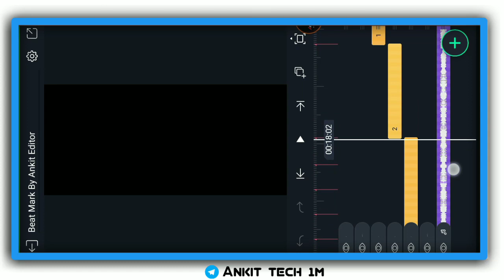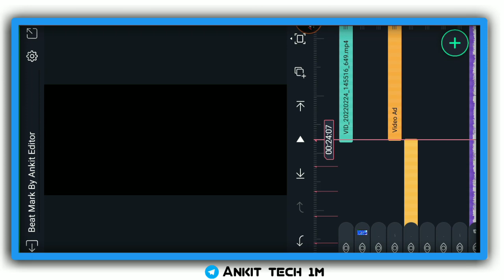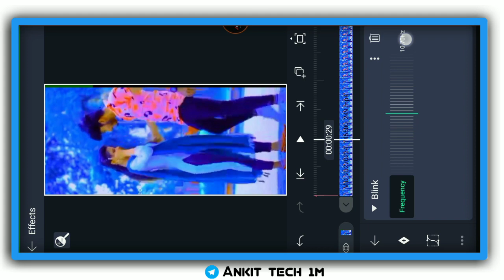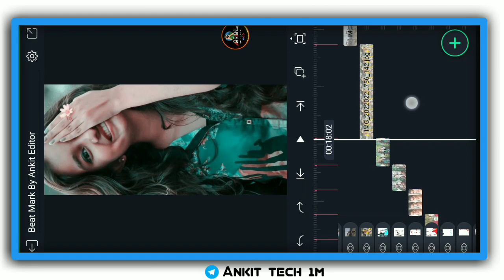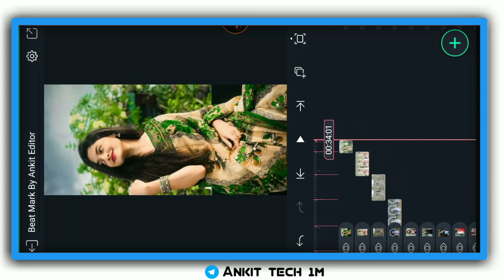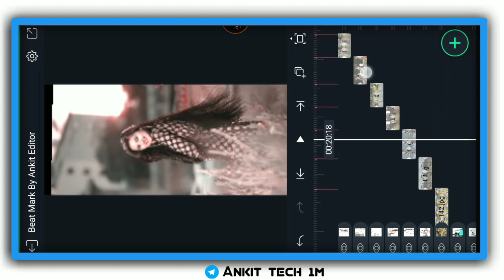New Trending Bhojpuri Dj Remix Status Editing | Alight Motion Video Editing | Alight Motion Tutorial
Is Video Me Hum Ne Bataya Hai Ki Aligth Motion Se Dj Status Video  Kaise Bana Sakte Hai.. Video  Kaisa Laga Aplog Ko Pasand Aaya To Like Or Share 🙏🏻🙏🏻

New Tending Bhojpuri Dj Status
Alight Motion Video Editing
Dj Status
Status Video Editing
Alight Motion Tutorial 2022
Bhojpuri Dj Status
Bhojpuri new status create,
new bhojpuri status video editing,
whatsapp status editing,
bhojpuri status kaise banate ha,
4K bhojpuri Kaise status kaise banaye,
whatsapp status editing app,
4k whatsapp status kaise banaye,
4k dj status editing alight motion,
4k status full screen dj editing,
bhojpuri dj status video editing alight motion,
bhojpuri dj status video editing,
4k bhojpuri status kaise banaye,
4k status video kaise banaya jata hai,
alight motion project link beat sync,
alight motion preset link,
alight motion preset link text,
lyrics editing,
4k Utra HD Full Screen Status Video Editing
Alight Motion 3 Layer Video Editing
Alight motion new trending status editing
Avee player new template download 2021
Avee player starts editing
New Trending Status Editing Avee player
Avee player template add kaise kare
Avee player download
new song status video editing Avee player
kinemaster template download
kinemaster video editing
new trending status video editing kinemaster
kinemaster without watermark
new dj status editing kinemaster

     📲📲📲📲📲Shere📲📲📲📲📲📲📲

                💌💌💌 Comments💌💌💌